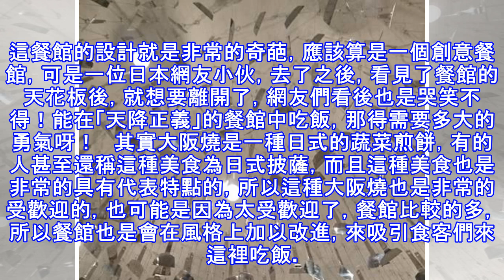日本小伙去創意餐館吃飯，看見天花板後就想走，網友：天降正義！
日本小伙去創意餐館吃飯，看見天花板後就想走，網友：天降正義！ 不得不說，現在很多的餐館競爭也是比較的激烈的， 不少的餐館為了競爭過同行們，不僅不斷的推出各種各樣的活動，還會在菜餚上以及餐館風格上大加改進，想要通過各種各樣的方式來吸引顧客和留住顧客！一般情況，很多餐館都是走唯美路線的，畢竟大多數人都是喜歡美的，所以餐館會佈置的比較的高雅有情調，不過也有餐館不走尋常路，用一些奇葩的手段吸引顧客！ 比如，日本就有一家餐館，是一家大阪燒店，這餐館的設計就是非常的奇葩，應該算是一個創意餐館，可是一位日本網友小伙，去了之後，看見了餐館的天花板後，就想要離開了，網友們看後也是哭笑不得！能在「天降正義」的餐館...
源: pixpo